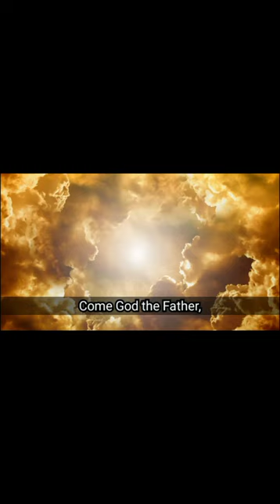A song to the Holy Trinity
A song to the Holy Trinity. I dedicate this song to God the Father, God the Son, and God the Holy Spirit.